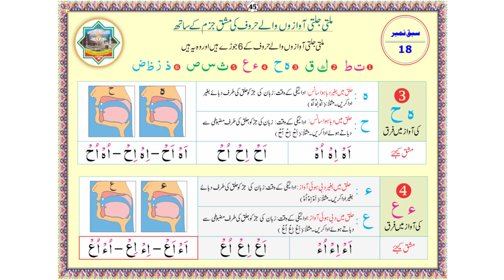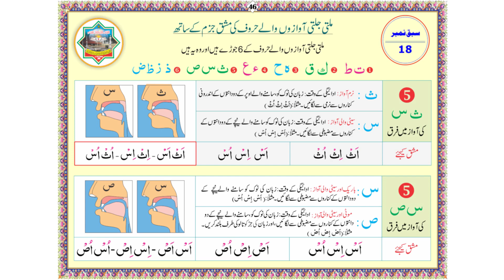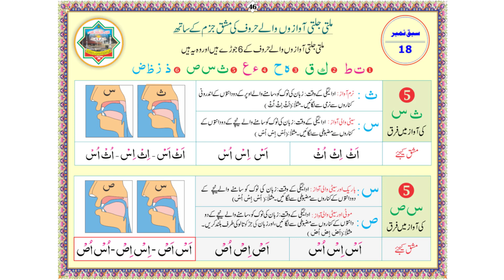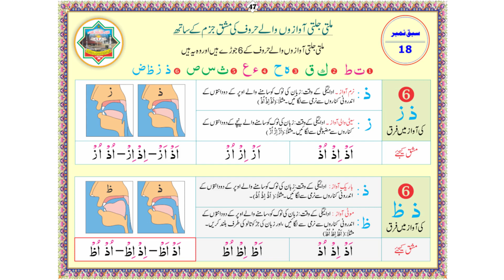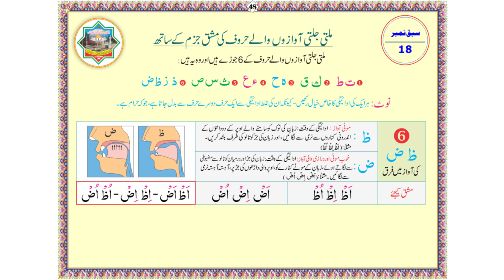Tajweedi Ibtadai: Lesson 18